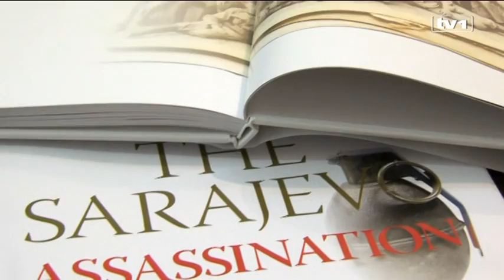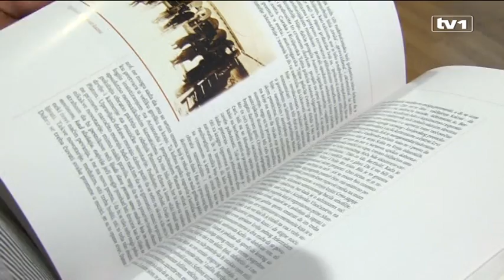Monografija "Sarajevski atentat - 100 godina poslije"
Historičari Latinka Perović, Ivo Banac, Slavko Goldstein-a, pisac Miljenko Jergović samo su neki od autora monografije pod nazivom "Sarajevski atentat -- 100 godina poslije". Monografija sastavljena od priča osam autora, govori o tome kako je I na koji način atentat prije sto godina uticao, ali I kako dalje utiče na današnje vrijeme.